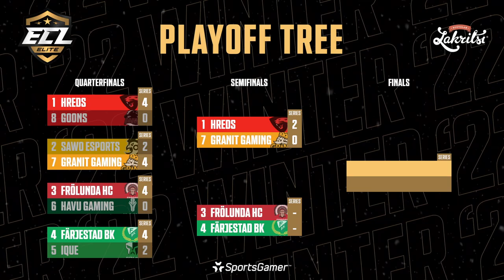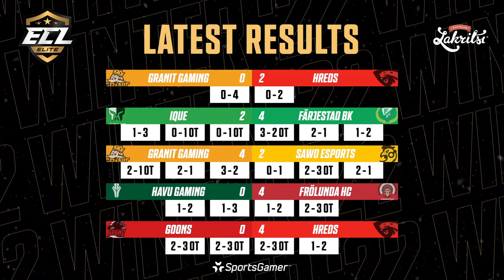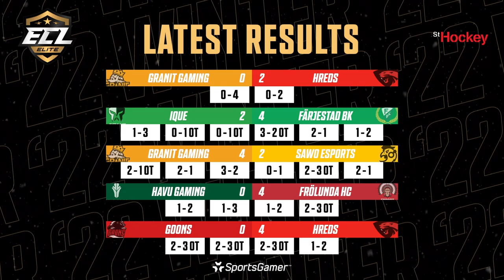ECL '22 Winter - Elite Semifinals: Färjestad BK vs. Frölunda HC (Games 1-2)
Broadcast on February 22nd, 2022